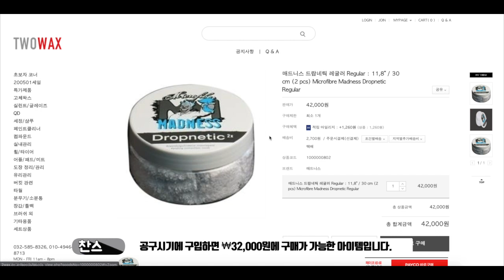세차 후 흐르는 틈새 물기, 저는 이걸로 해결합니다! 마그넷 타월 (Feat.매드니스 드롭네틱)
안녕하세요 .찬스입니다 👋🏻
첫번째 제품리뷰로 찾아왔습니다.
오늘 리뷰제품은 매드니스 "드롭네틱"입니다.

매드니스 사에서 출크되는 마그넷 타월이에요.
마이크로 화이버 재질로 만들이진 자석이 들어있는
이 타월은 세차 후 틈새에 흐르는 물기에 대한
스트레스를 해결해 줄 만한 감성 세차용품이라고
할 수 있겠습니다 !

영상 즐겁게 봐주시고 도움이 되셨다면
"구독"과 "좋아요" 부탁드리며
다음엔 더욱 더 좋은 영상으로 찾아 뵙겠습니다!